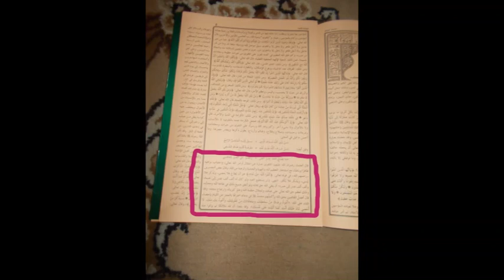An Nashoihud Diniyah 8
Oleh Agus Firman Wahyudi